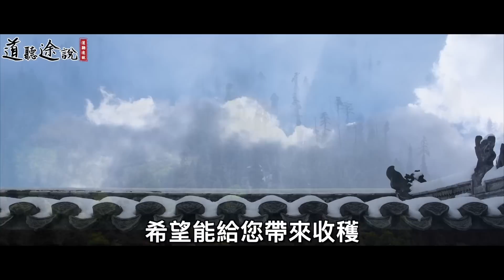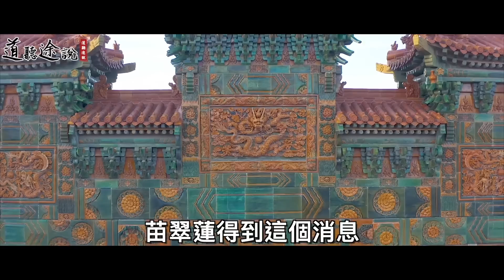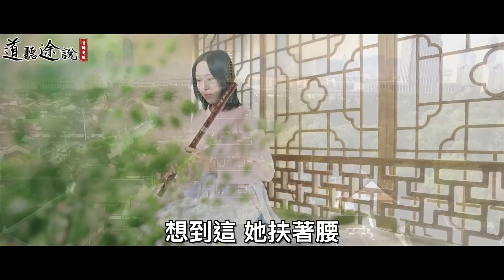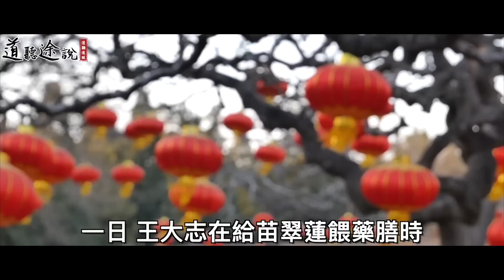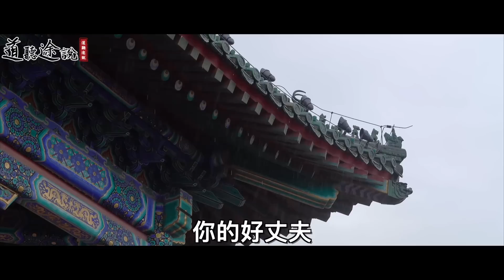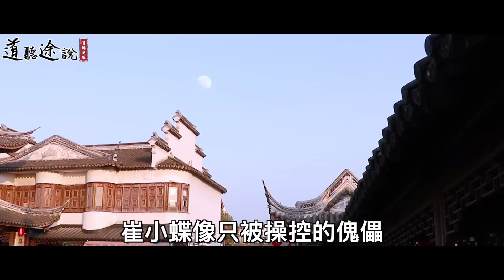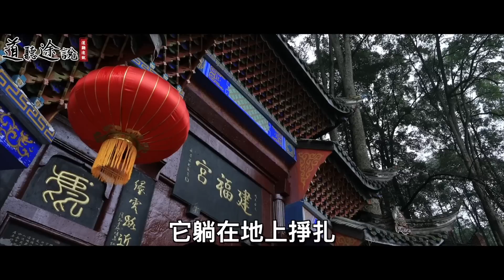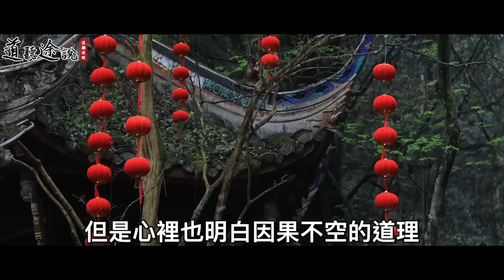和尚深夜來敲門，婦人見後熱情款待！和尚竟對她說：你吃完藥，再用黑狗血！ ｜道聽途說